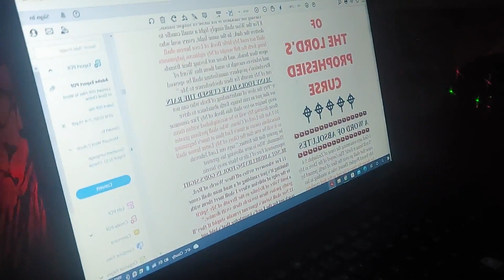🏴‍☠️Russia's Doom can be cut Short @ Jer 30:24🏴‍☠️